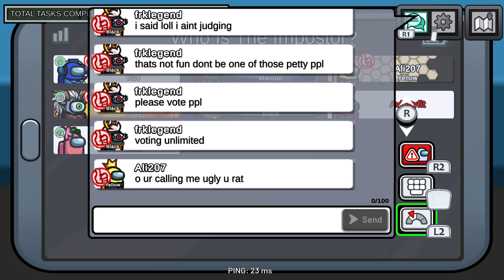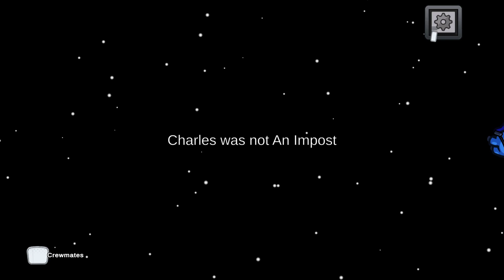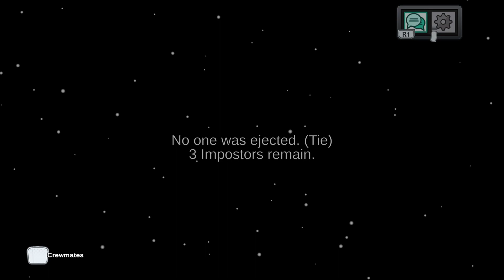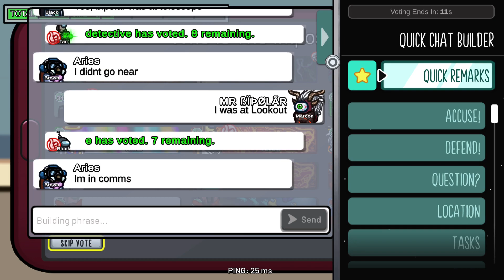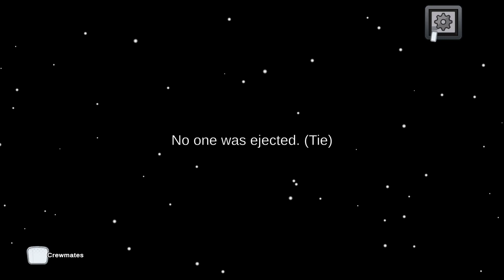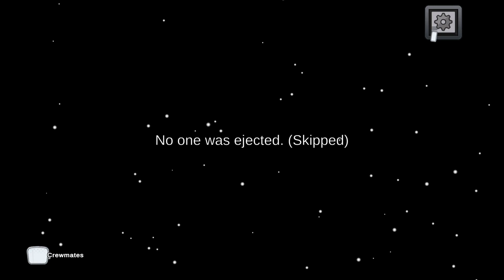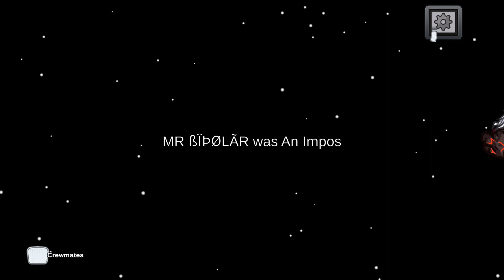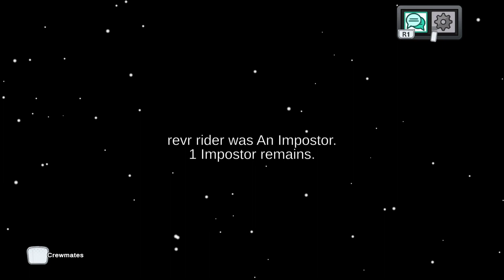(AMONG US: EJECTED EDITION) (+DLC) (PS5) (1920x1080 AT 60 FPS) (2160p)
(AMONG US: EJECTED EDITION) (+DLC) (PS5) (1920x1080 AT 60 FPS) (2160p) -- Watch live